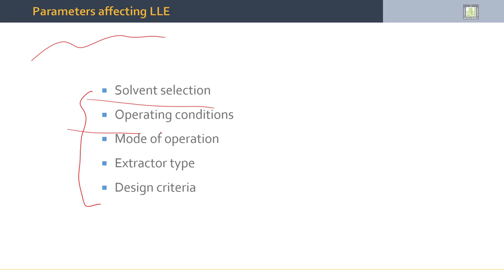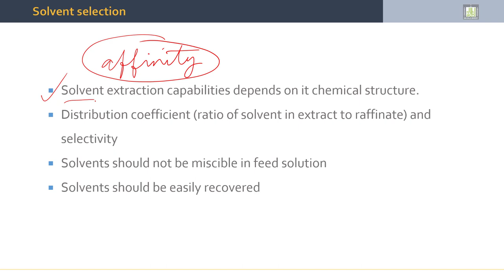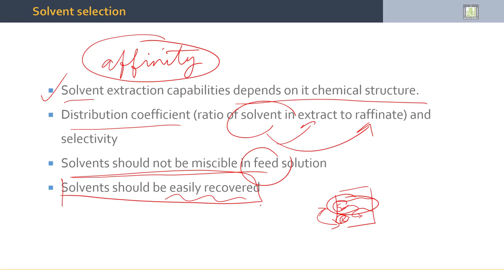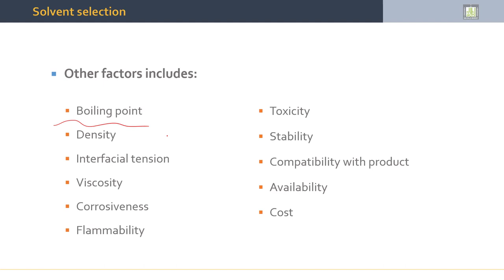Separation Processes | 5-9 | Solvent Physical Properties - 3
الدرس 9 : Solvent Physical Properties - 3
- Solvent Selection